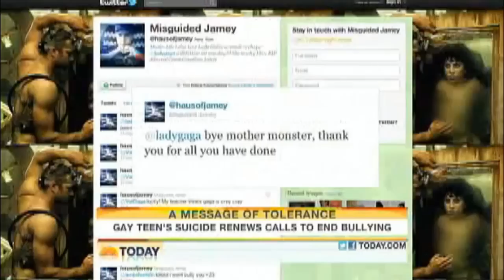Hashtag Fag Play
A new 20 minute documentary piece coming soon to the LPAC theatre at the university of Lincoln, england.